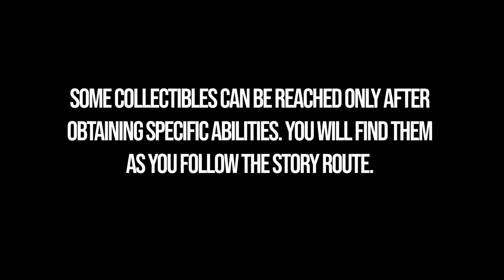All Abandoned Rosary Knots Blasphemous 2 - Rosary Bead Slots Unlock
Blasphemous 2 all abandoned rosary knot locations. Blasphemous 2 how to unlock all of the Rosary Bead slots. You can see how to use abandoned rosary knot in Blasphemous 2 following this video.

🕒00:00 - Timestamps
🎀00:10 - Abandoned Rosary Knot 1/4
🎀00:40 - Abandoned Rosary Knot 2/4
🎀01:34 - Abandoned Rosary Knot 3/4
🎀01:56 - Abandoned Rosary Knot 4/4
🎀02:32 - NPC Location